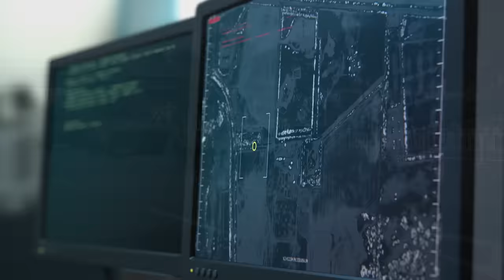How China's Military Got HUMILIATED in First Combat Disaster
🇨🇳 Explore the fascinating evolution of the Chinese military in our latest video! 💂‍♂️ With a staggering $293 billion defense budget, the PLA ranks second globally, but does size equal strength? From its humble beginnings in 1927 to facing challenges in Sudan in 2016, learn how the PLA's combat experience shapes its readiness today. 💥 Dive into history, weaponry, and training as we dissect the PLA's capabilities and discuss its future on the world stage. 🔥🚀